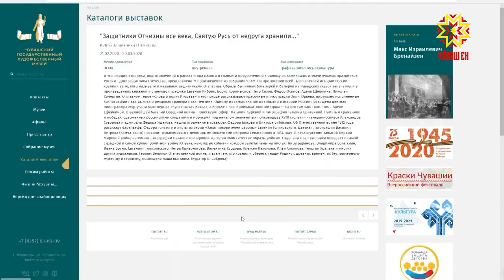День музеев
Ежегодно 18 мая музейные работники отмечают свой профессиональный праздник — Международный день музеев.